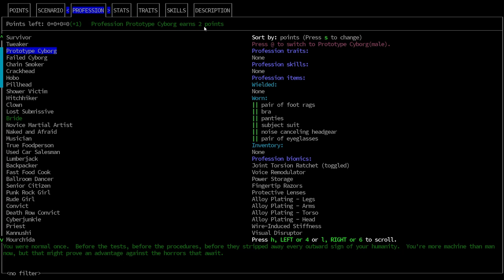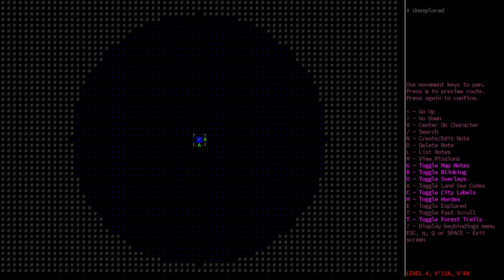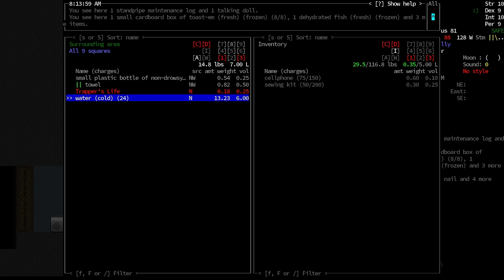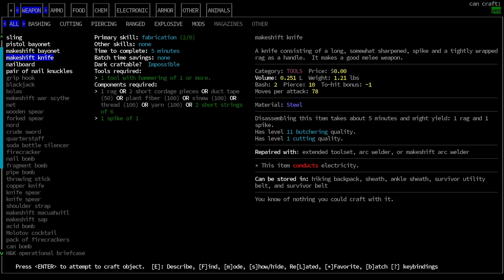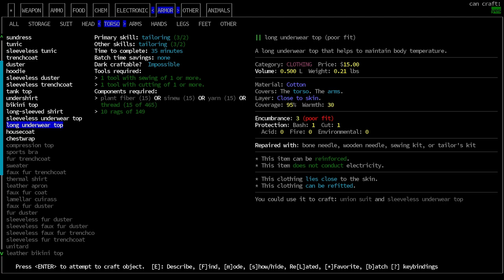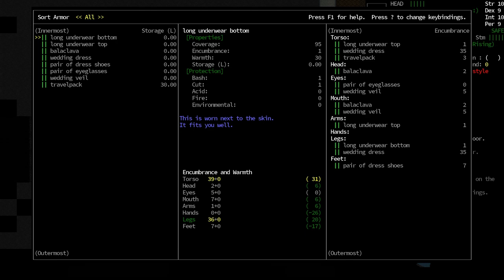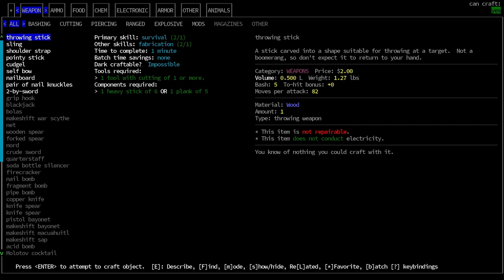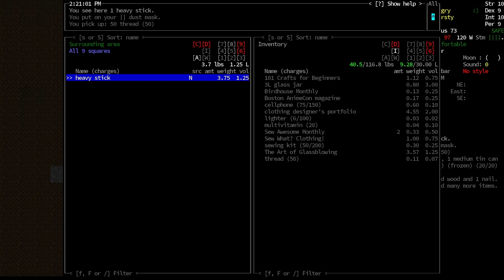Lets Play Cataclysm DDA 0.E Ep 1 | Always a Bridesmaid...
Cataclysm DDA 0.E (Stable) is out, so I think it's time for Minnie Pearle to come back and try to survive yet again. Cataclysm DDA is a very hard game and has a steep learning curve.  However... it is easier than trying to figure out how to edit the description on my channel with the new studio app.  So, let's play Cataclysm Dark Days Ahead!

The goal of the series is not only just to survive, but to set up a more permanent base and dabble in some farming and other sorts of construction.

Hi!  I'm Kitch!

I do let's plays of popular (and not so popular) strategy, simulation, survival, base building and roguelike games.  I do my best to provide clean, friendly content (well, at least as clean and friendly as the games will let me) that focuses on learning the game, mastering the game, and of course having a lot of fun in the process.